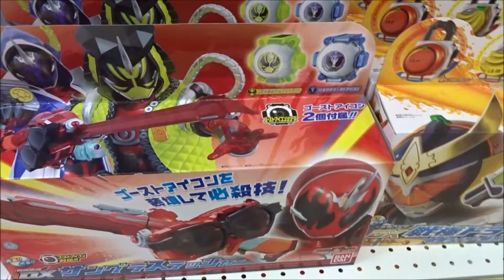仮面ライダーゴースト DX闘魂ブーストゴーストアイコン 2016 1 19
西銘駿 天空寺タケル／仮面ライダーゴースト
 大沢ひかる 月村アカリ
 柳喬之 御成
 山本涼介 深海マコト／仮面ライダースペクター
 溝口琢矢 シブヤ
 勧修寺玲旺 ナリタ
 佐野泰臣 小野寺靖
 森下能幸 謎の男
 磯村勇斗 アラン
 西村和彦 天空寺龍
 竹中直人 仙人
 悠木碧 ユルセン
仮面ライダーゴースト DXマシンフーディー&フーディーニゴーストアイコン(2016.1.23.発売予定)
仮面ライダーゴーストDXグリム&サンゾウ&ヒミコゴーストアイコンセット(2016.2月発売予定)
仮面ライダーゴースト ピタゴラスゴーストアイコン 『幼稚園』Ver.
仮面ライダーゴースト 変身ベルト DXゴーストドライバー
仮面ライダーゴースト 4モード変形 DXガンガンセイバー
仮面ライダーゴースト プレミアムプライス DXオレゴーストアイコン
仮面ライダードライブ DXシフトネクストスペシャル サプライズフューチャーセット
仮面ライダーゴースト DXビリー・ザ・キッドゴーストアイコン
仮面ライダーゴースト DXロビンゴーストアイコン
仮面ライダーゴースト DXベートーベンゴーストアイコン
仮面ライダーゴースト GC03 仮面ライダースペクター
仮面ライダーゴースト 合体霊獣 DXイグアナゴーストライカー
仮面ライダーゴースト DXツタンカーメンゴーストアイコン
仮面ライダーゴースト ゴーストガジェットシリーズ03 バットクロック
仮面ライダーゴースト ゴーストガジェットシリーズ04 クモランタン
仮面ライダーゴースト DXベンケイゴーストアイコン
仮面ライダーゴースト RCマシンゴーストライカー
仮面ライダーゴースト 闘魂装填 DXサングラスラッシャー
オマケ映像
Hiroshima Prefecture
Itsukushima Shrine
 毎日投稿
広島youtuber
次世代 youtuber
１日10万回再生
１００万回以上再生されている動画、チャンネル